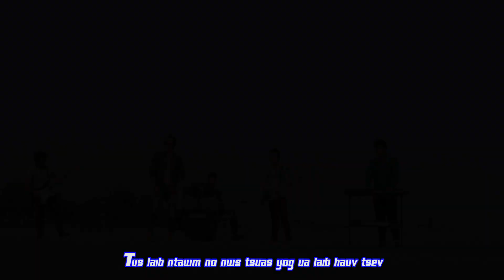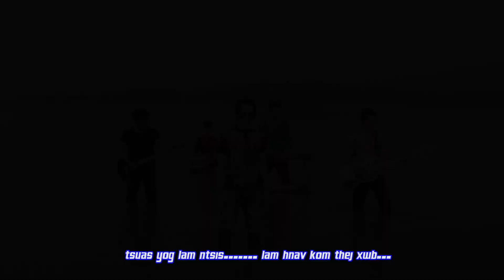Laib Hauv​ Tsev​ Tawb Nkauj Tawm​ Tshiab​ 2019​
TawbChannel, Txwv tsis pub coj mus tso rau lwm tus channel, ua tsaug ntau